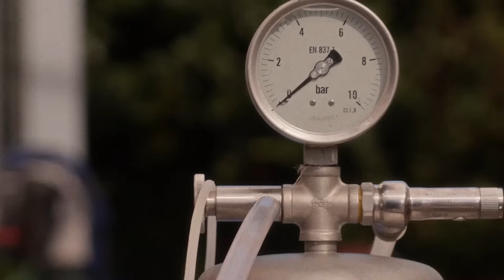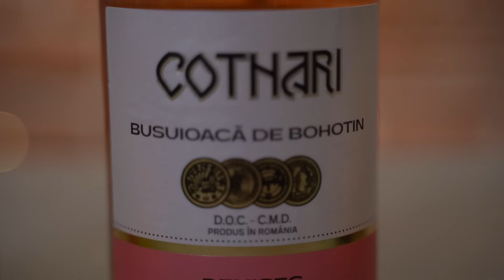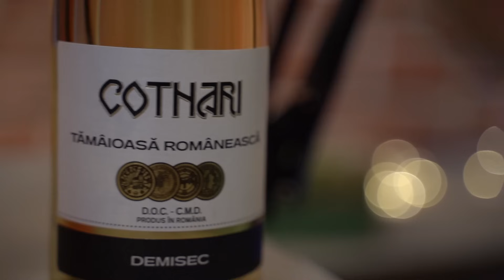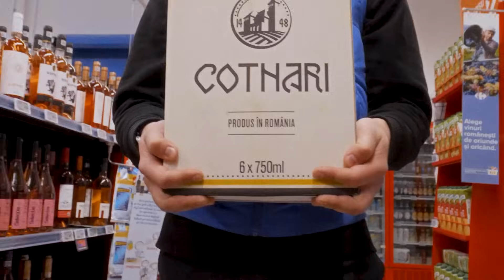MIOARA VELICU: “Mi-e teamă să nu îmi ia Dumnezeu vocea și să nu vină lumea la spectacol” EP #16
Mare pentru mine, mititică în inima ei, așa e Mioara Velicu. I se oferă spectacole la Sala Palatului, iar ea acceptă sfios, cu gând că poate e pălăria mare. Dumnezeu o iubește și i-a dat iubire, curățenie, har. E Joia Mare, în care v-am pregătit un episod plin de povețe. O lacrimă si-un zâmbet. Cum arată tinerețea la 80 de ani? Veți afla de la marea artistă a cântecului popular.

Episod susținut de:
🍷COTNARI🍷

Capitole:
00:00 TEASE + INTRO
05:30 TIMPUL E PREȚIOS! “DAI DIN VIAȚA TA”
06:33 PAȘTELE DE ALTĂDATĂ: LAPTE CALD ȘI ROCHII NOI
08:50 “ERAM ION CREANGĂ ÎN VARIANTA FEMININĂ”
10:52 ARE HAR! “PUBLICUL VIBREAZĂ CU MINE ODATĂ”
12:39 RECUNOSCĂTOARE MARIEI CIOBANU, LUI DOLĂNESCU…
14:15 TEAMA SĂ NU ÎI IA DUMNEZEU VOCEA
17:20 TEO ȘI MIOARA, LA UN PAS SĂ FIE VECINE
18:45 SĂRBĂTORI ÎN TURNEE
23:50 MUNCA LA CÂMP, HECTARE ÎNTREGI DE CÂNEPĂ
23:00 “MÂNDRĂ CĂ SUNT ȚĂRANCĂ!”
27:18 AU TRECUT 11 ANI DE CÂND E SINGURĂ…
30:32 SOȚUL, INTOXICAT CU MONOXID
33:30 CUM ȘI-A PIERDUT SOȚUL?
37:03 PEȚITORI ȘI GELOZIE
39:05 SOFIA VICOVEANCA, UN MIRACOL
40:23 “NUMAI LIVE CÂNT!” TURNEU CU ANDRA
44:46 SUCCES FĂRĂ STUDII MUZICALE
48:40 CÂNTĂ ÎN CASĂ! NORMA
50:30 A CÂNTAT CU MÂNA RUPTĂ!
53:11 MODELELE PE CARE LE-A AVUT PE SCENĂ
54:52 RELAȚIA CU DUMNEZEU
58:10 “FATA ȘI NEPOATA SUNT BUCURIA MEA”
01:00:15 DE PRIMĂVARĂ PÂNĂ TOAMNA, LA ȚARĂ. AMINTIRI
01:04:30 SE SCHIMBĂ CONTRACRONOMETRU
01:06:42 DREPTURILE DE AUTOR, PE NUMELE FIICEI
01:07:30 SPECTACOL GRANDIOS LA SALA PALATULUI

Este permisă preluarea parțială sau integrală a declarațiilor din podcastul "Gând la Gând cu Teo" numai cu menționarea explicită a sursei și furnizarea unui link activ către sursa din care au fost preluate declarațiile.